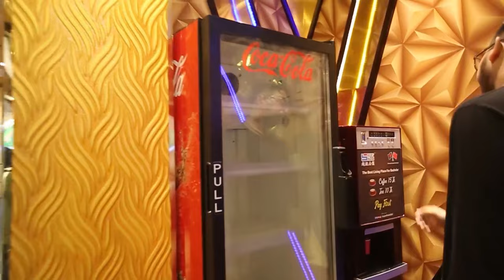রাজধানিতে শিক্ষার্থী, চাকুরীজীবী, অবিবাহিতদের জন্য বাসা ভাড়া পাওয়া যেন সোনার হরিণ পাওয়া!